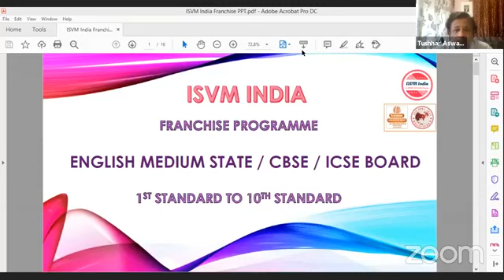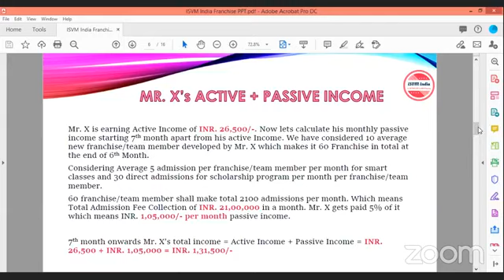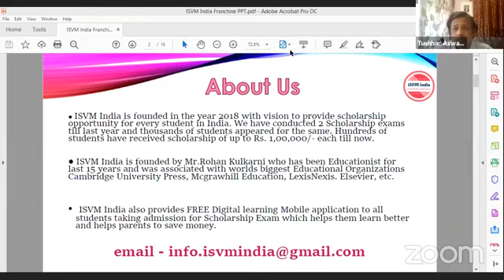Online Education Business | Become A Channel Partner | ISVM India | Franchise Apply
Online Education
Franchise Apply
Low Investment High Return
Franchise Idea
Business Idea
Franchise Business Idea
Franchise Business
Low Cost Business Idea
Become A Channel Partner
ISVM India
Education Franchise
Education Business
Online Education Business
Education Franchise
Education Business
Online Business
ISVM India
Franchise Apply
Low Cost Online Business
Business Idea
Franchise Idea
Franchise Opportunity
Business Opportunity
Low Cost Business
Low Cost Franchise
Franchise Batao
Best Online Business In INdia
Top Business
Best Education Franchise
New Business